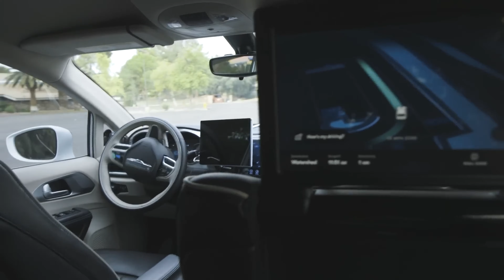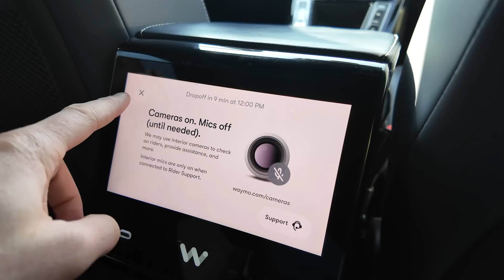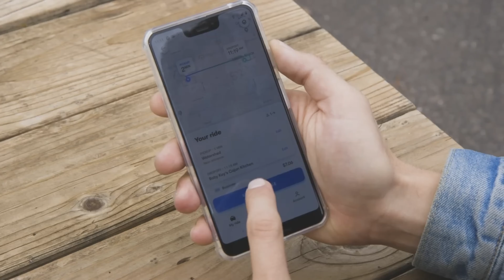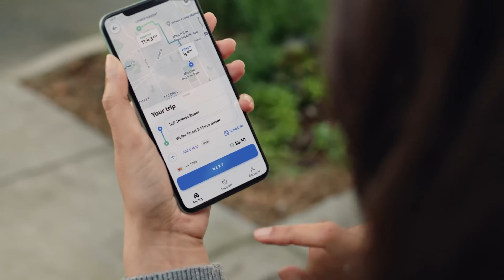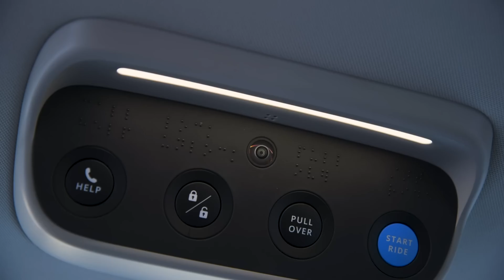🚨 URGENTE: OS CARROS QUE ANDAM E DIRIGEM SOZINHOS JÁ SÃO REALIDADE!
0:00 Já deixou teu LIKE?
0:40 Novidade que Impressiona
3:40 Experiência de Tirar o Fôlego
7:00 Suavidade e Elegância em Cada km